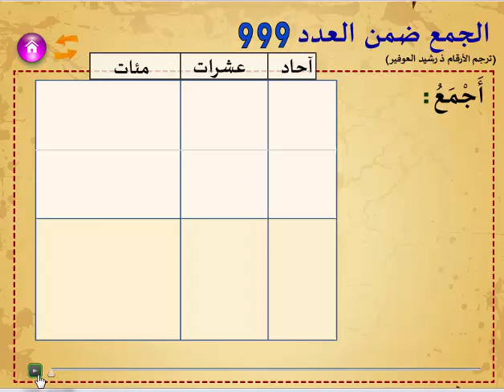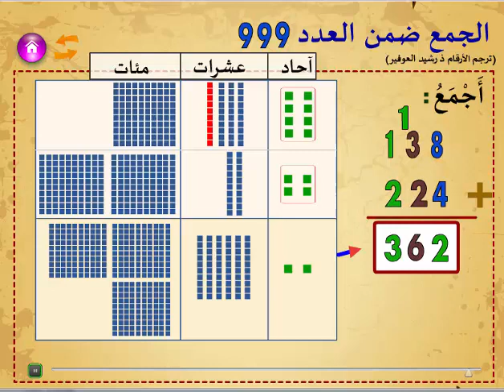دقيقة الرياضيات الجمع باحتفاظ الوحدات 999 ترجم الأرقام رشيد العوفير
كلمة الأستاذ رشيد العوفير

دقيقة الرياضيات هي صيغة من  دروس  الرياضيات  المترجمة الأرقام من الهندية  إلى العربية من طرف الأستاذ  رشيد العوفير

و التي هي من انتاج دائرة التربية والتعليم بوكالة الغوث الدولية بغزة و المتوفرة في قناة الإيناروا التعليمية
 ILP UNRWA PS

   تحملت  مهمة ترجمة  أرقام هذه التطبيقات بعدما تم إغلاق الموقع، و احتراما لملكيتها الفكرية  أتقاسمها مجانا عبر موقعي المتواضع

و بعدما تعذر الاتصال بمسؤولي الموقع

برنامج التعلم التفاعلي "المحوسب"

برنامج التعلّم التفاعلي " Interactive Learning Program " هو برنامج  أعدته دائرة التربية والتعليم

بوكالة الغوث الدولية بغزة بهدف تحسين مستويات التلاميذ بطيئي وضعيفي التحصيل أو من ذوي الاحتياجات الخاصة في الصفوف الابتدائية

الأولى في مهارات الحساب ، ويقوم على تقديم الدروس المقررة في الرياضيات للتلاميذ من خلال الحاسوب على شكل أنشطة وألعاب

تفاعلية "نوع فلاش"  "و كبسولات الفيديو التعليمية" هادفة ومتسلسلة وجذابة ، مدعّمة بعناصر الصوت والصور واللون والحركة ، وتسمح

للتلميذ بالتنقل في جزئياتها والتحكم في عناصرها بحسب سرعته وقدراته الخاصة ، وتتيح له فرصة التفاعل معها وتلقّي التغذية الراجعة

الفورية والتعزيز الملائم ،كما تتيح للأستاذ فرصة تقييم أداء تلامذته ومدى تقدمهم.